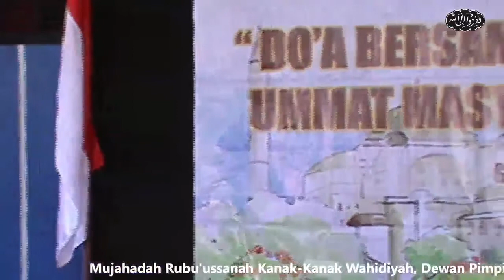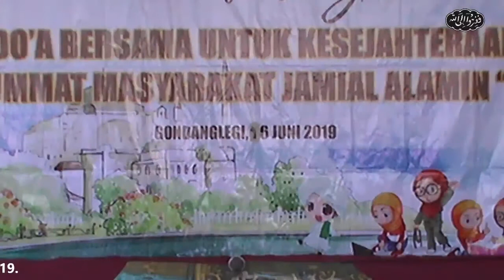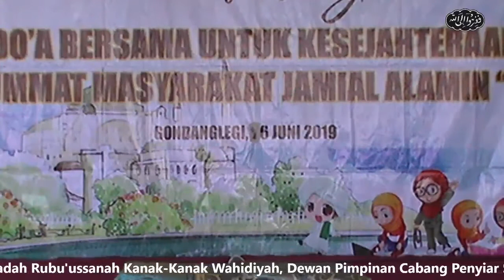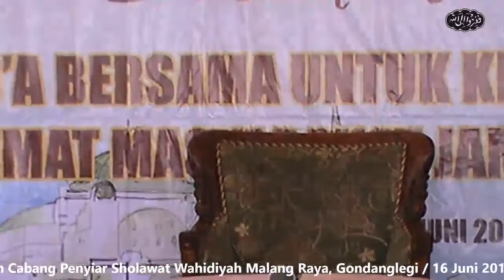Mujahadah+Rubu'ussnah+Kanak+ +Kanak+DPC+PSW+Malang+Raya+Live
🔴Anda bebas menggunakan video dengan Kententuan:
1. Anda harus mencantumkan
2. Anda tidak dapat mengklaim video ini milik anda
3. Anda tidak bisa memperjualbelikannya